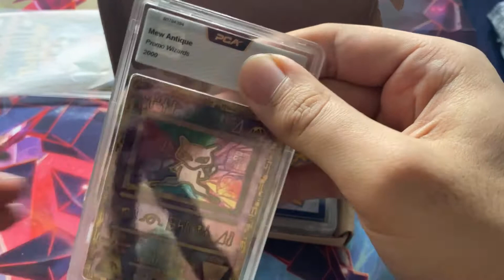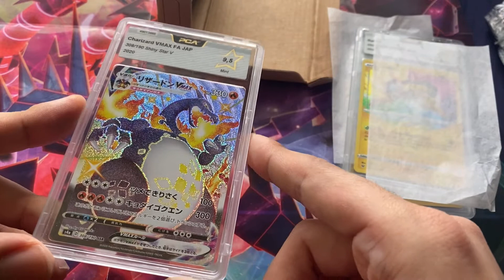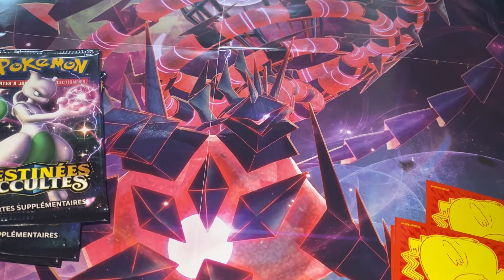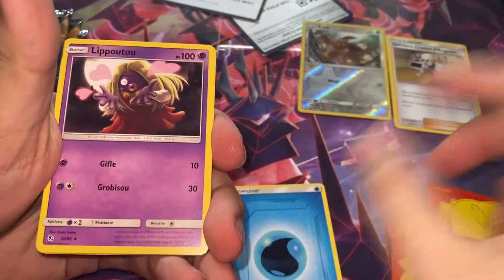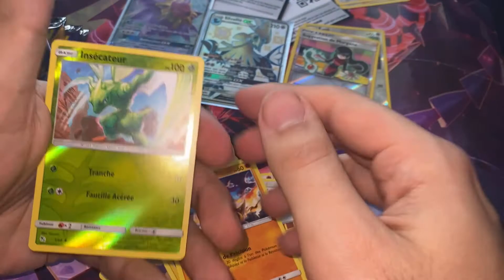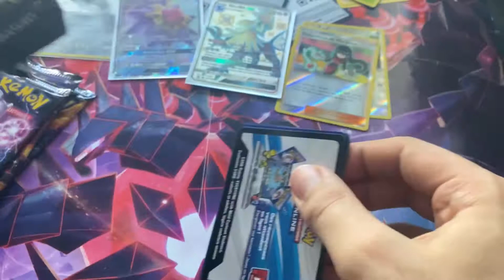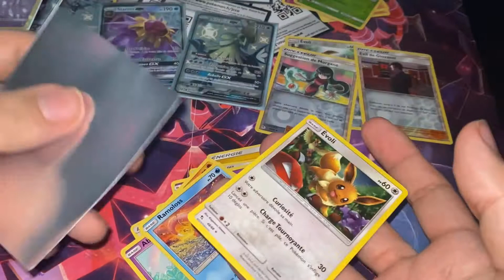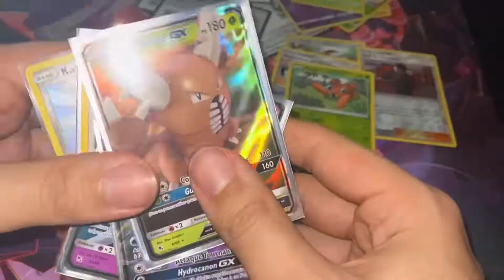On reçois nos carte PCA!! + découverte destinée occulte